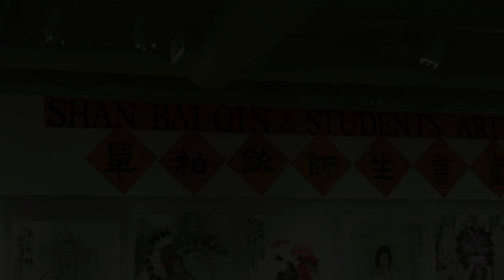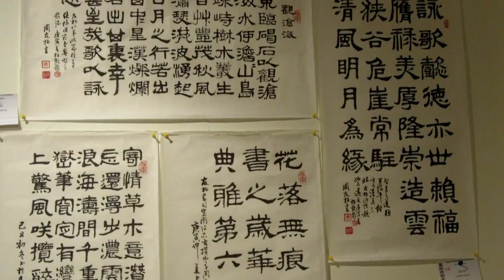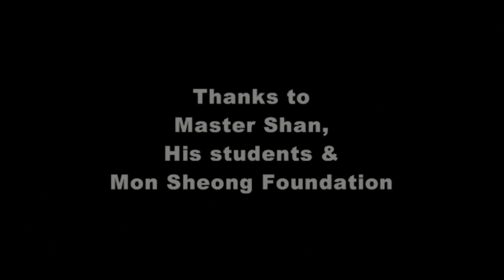Master Shan Bai Qin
Master Shan Bai Qin and his students are holding an Art Exhibition at the Chinese Cultural Centre of Toronto, Ontario starting September 25th 2010. Part of the proceeds from the sale of the paintings will be donated to Mon Sheong Foundation towards D'Arcy Renovation Campaign.